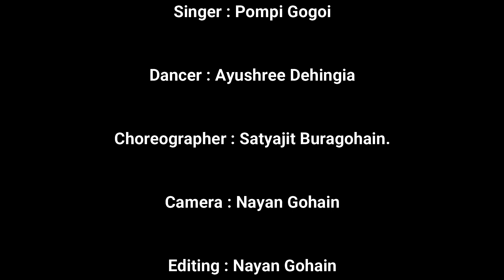New Assamese Video || Meghar Jolonga || Ayushree Dehingia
Singer : Pompi Gogoi
Dancer : Ayushree Dehingia
Choreographer : Satyajit Buragohain.
Camera : Nayan Gohain
Editing : Nayan Gohain
Makeup : Manashi Dehingia
Costume : Manashi Dehingia